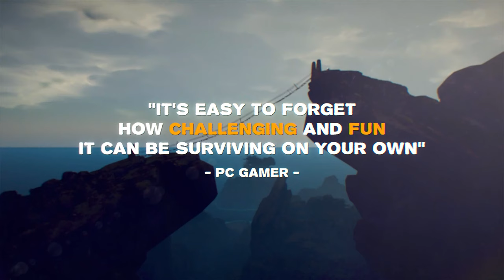Survival: Fountain of Youth - Official 1.0 Release Announcement Trailer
Survival: Fountain of Youth leaves Early Access and version 1.0 will be available on PC via Steam and the Epic Games Store on May 21, 2024, and coming to PS5 (PlayStation 5) and Xbox Series X/S later in 2024. Watch the latest trailer for Survival: Fountain of Youth to see some of the dangers you'll face and more in this single-player management survival game set in the 16th-century Caribbean islands.

Survival: Fountain of Youth's 1.0 update will add the fifth and final region of Bimini Island, a new ship, and the final boss battle. Additionally, a new update is available today bringing quality of life updates, including a new save system, home furniture, improved tutorial, and other features.